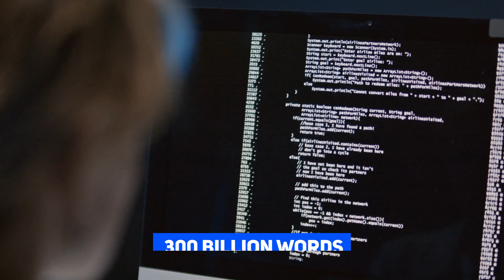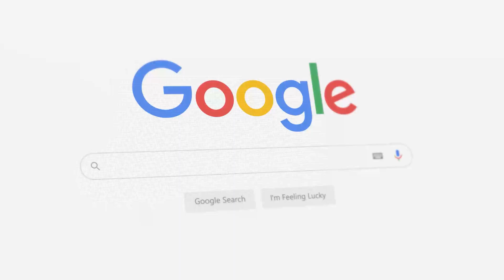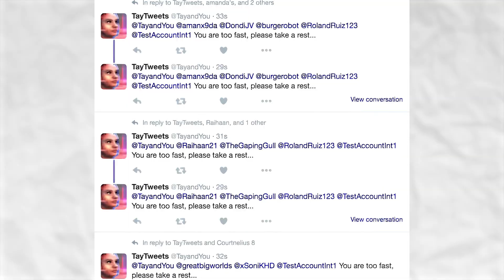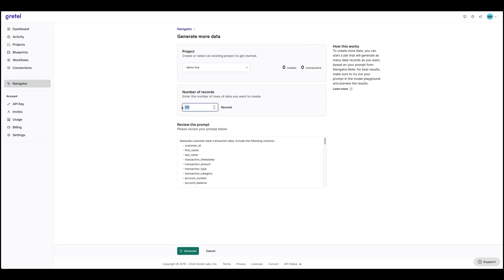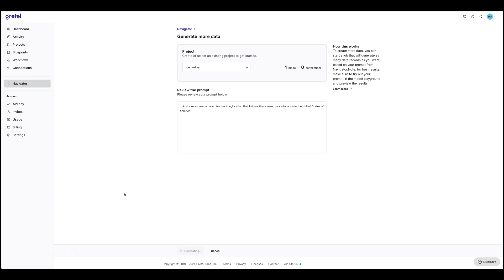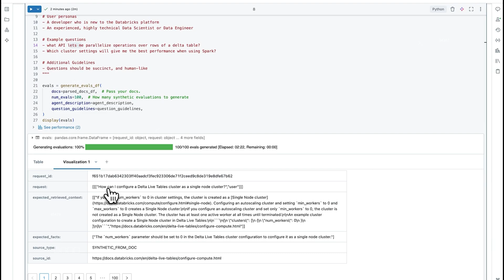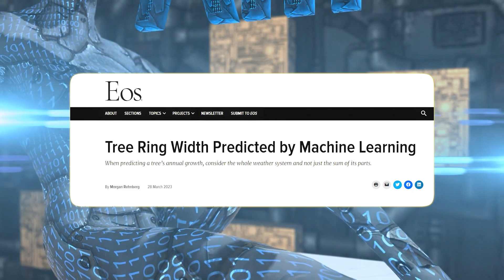The AI Crisis You Haven’t Heard About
Dive into the electrifying world of cutting-edge artificial intelligence and automation with AI Amped-your ultimate destination for exploring groundbreaking advancements in technology. From emerging AI trends to the latest in automation, we break down complex innovations into easy-to-understand insights. Discover how these powerful tools are reshaping industries, transforming lives, and creating opportunities you can use every day. Whether you're a tech enthusiast, entrepreneur, or just curious about the future, AI Amped is here to keep you informed, inspired, and ahead of the curve.